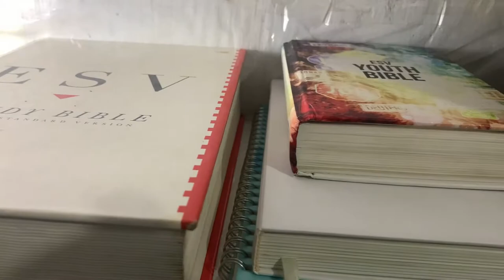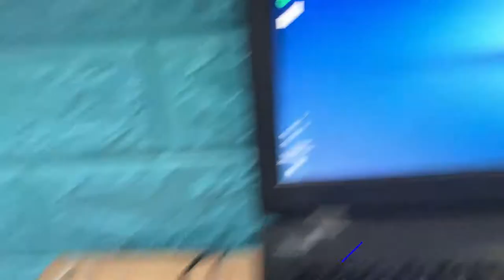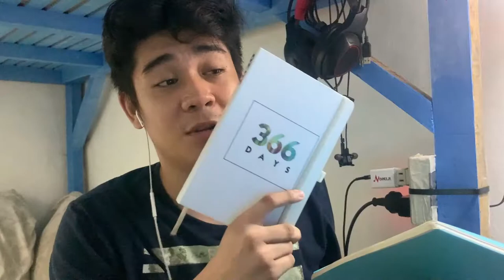MY BUDGET SET ROOM SET-UP (LITERAL)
Hey, there it's your Boy KarlyBoy!